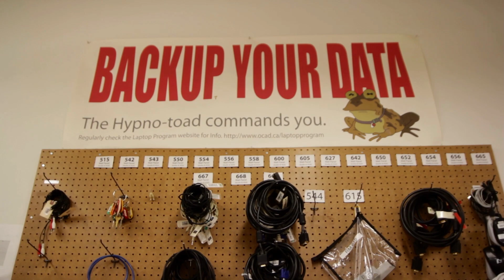An introduction to Academic Computing at OCAD University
In this video you'll meet a couple of our staff from Academic Computing who provide background information on what they do at OCAD U, what services are provided to students, and some tips and advice on making the most of OCAD U's technology services.